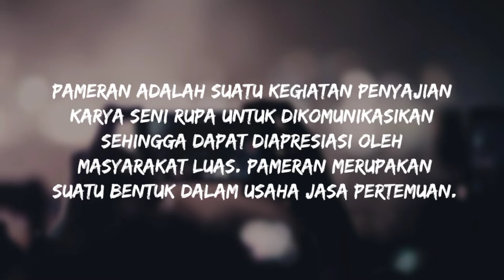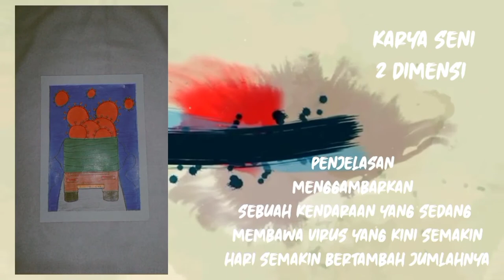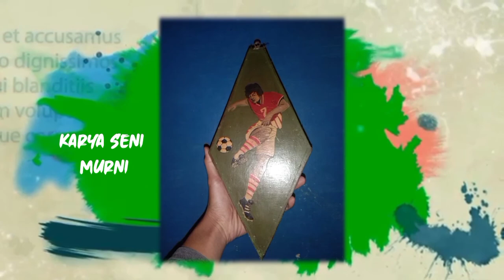PAMERAN VIRTUAL KARYA SENI RUPA XI AP 2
KARYA SENI 2D, 3D, KARYA SENI TERAPAN, KARYA SENI MURNI

- Abdul aziz ramdani
- Aris
- Cici sulastri
- Desi
- Fajar saputra
- Irma hanifah
- M. Rizalul fikri

- Nurwahyuni ananda putri
- Riko
- Taufik noer diansyah

Guru Mapel
Rita Suhartati, S.E